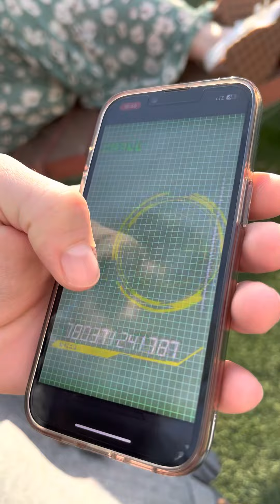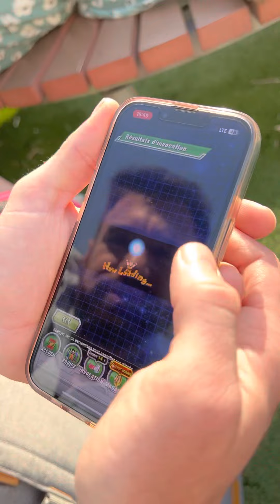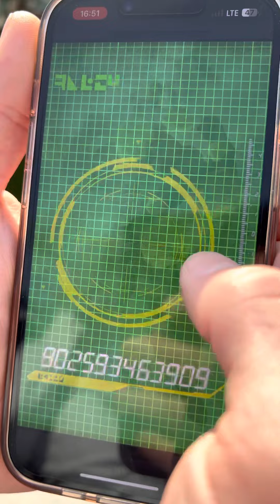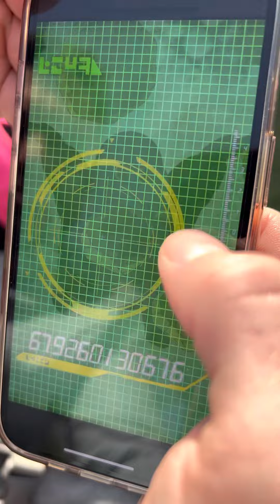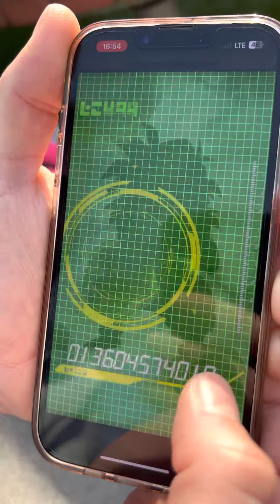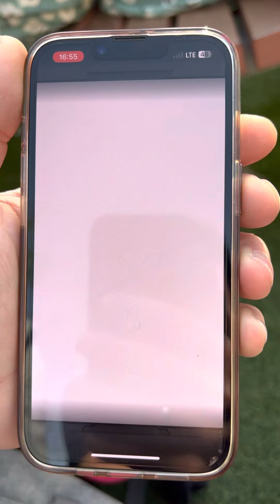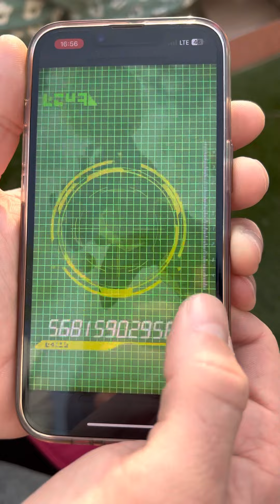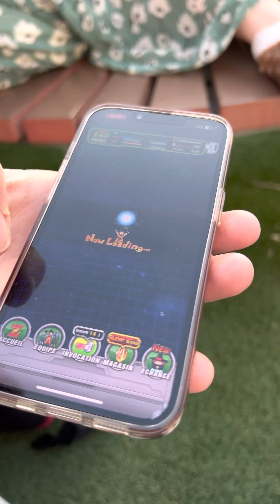INVOCATIONS GOLDEN WEEK DE KIRA EN DIRECT DE TOKYO 🇯🇵